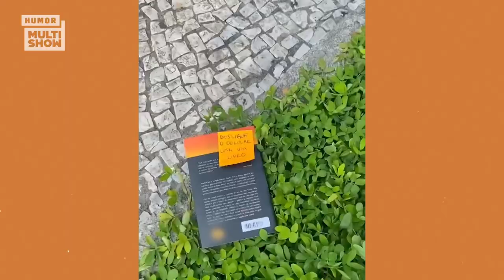Phellyx, Tina, Ney Lima e Raphael Vicente e Arthur Freixo 💕 | Like de Milhões | Humor Multishow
Marcus Majella e Rafael Infante rodaram o Brasil e foram saber mais sobre A Vida de Tina, os surtos do Phellyx, o estilo do Arthur Freixo e os babados do Ney Lima e do Raphael Vicente! 💕